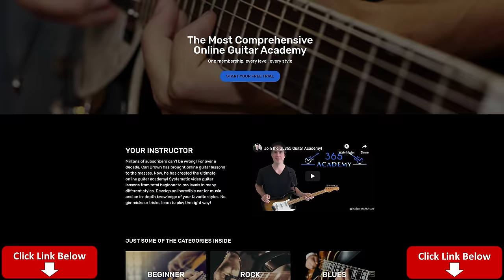Queen - I Want It All Guitar Lesson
In this I Want It All guitar lesson video, I will show you how to play this much loved classic by Queen.

There is a lot to cover here. I will go through all of the chord progressions and the variations on them as well. There are a lot of guitar layers in this one, so for some of the chord progressions, I will be playing sort of a composite of multiple guitar parts in order to make it sound like the original recording.

I won’t be covering all of Brian May’s fills through the verse and chorus sections, since the chord progressions are more important for those sections.

However, I will be covering all four of Brian May’s solos note-for-note. :)

Have fun learning this Queen classic! Carl…